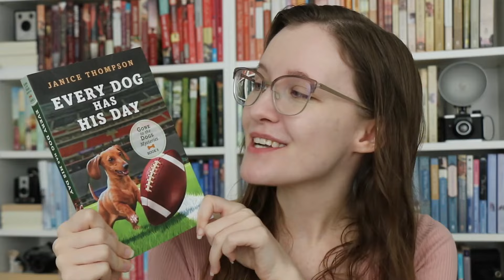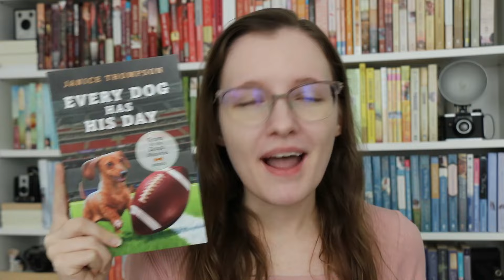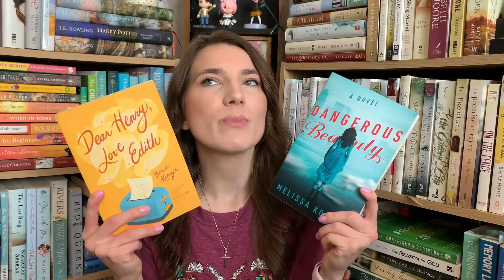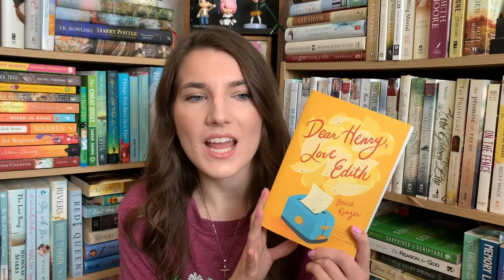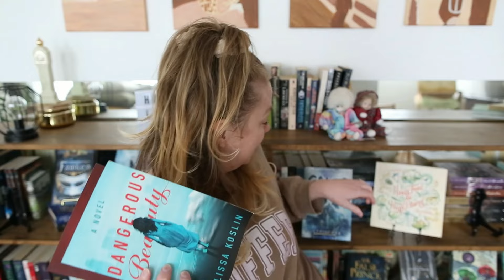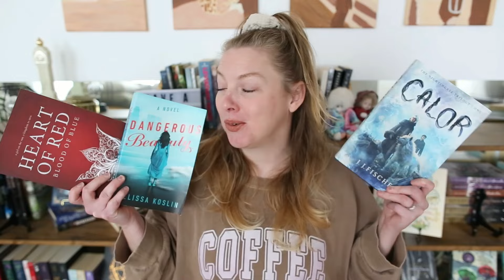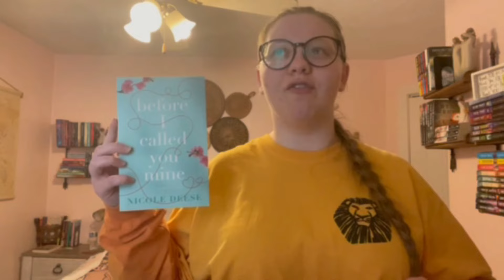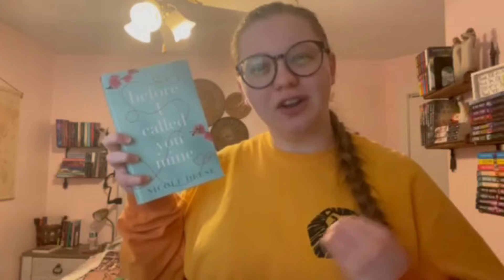the BEST CHRISTIAN FICTION we read in 2023 - according to 12 BookTubers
I got a bunch of my BookTube friends to join me today and share their favorite Christian fiction books they read in 2023! Be sure to check all their channels out! Want to collaborate on a future video? Fill in this form

00:00 - intro
01:14 - Lou from @ChristianFaithAndFiction
02:28 - Bekah from @Bekahsbookadventures
04:54 - Alma from @AlmasBookJourney
06:20 - Amanda from @BookLoverAmanda
08:12 - Anne from @insearchofwonder
10:10 - hey, that's me!
12:32 - Katie from @paperbacksandponytails
14:16 - Lindsey from @LindseyfromBFCG
16:10 - Oceana from @OceanaGottaReadEmAll
18:47 - Stacy from @wanderingwithstacy
20:25 - Holly from @lovelydaywithholly
21:50 - Alysha from @fortheloveofchristianfiction

BOOKS
Set the Stars Alight
A Crown of Chains
Dear Henry, Love Edith
When the Day Comes
The Extraordinary Deaths of Mrs. Kip
Twice Sold Tales
The Warsaw Sisters
Every Dog has His Day
Dangerous Beauty
The Lands Beneath Us
Heart of Red Blood of Blue
Before I Called You Mine

WANT TO SEND ME YOUR BOOK? Check out my policy on what I accept and how to send it to me